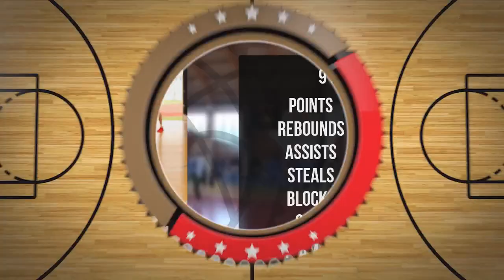Bartosz Suchecki Player Mixtape DC103 Brzesko 2024